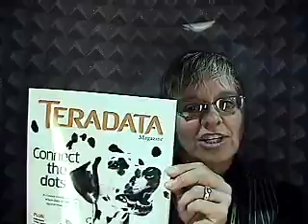Moments in Time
Check out "Moments in Time" article re: Teradata Viewpoint  in latest Teradata Magazine...